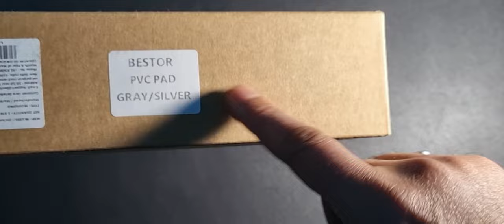Large Keyboard Mouse Dual Side Desk Mat Unboxing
Dual Side desk mat for pc, desktop mouse pad

Welcome to the Tech Ryzen Show on YouTube Channel.

Myself Pradeep kumar & I'll help in guidance with some exciting features related to Technical Contraption like :

Creative Remake of officials video
Mobile Phones informations
PC Hardware
Unboxing
Reviews
Games Info

I am here to provide you some exciting video's of technical & Scientific information with Entertainment.

Here you will find a variety of videos, showcasing the coolest products on the planet with full description.  From the newest smartphone to surprising gadgets and Technologies which you have never seen before.

So you will find it all here .